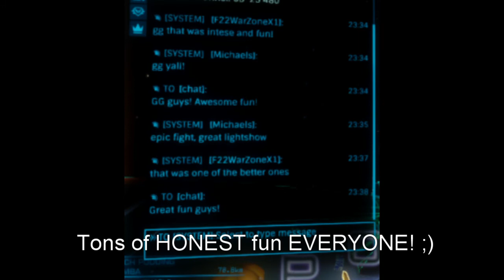Honest StarWars Fun!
Thank you ALL for the HONEST Fun!